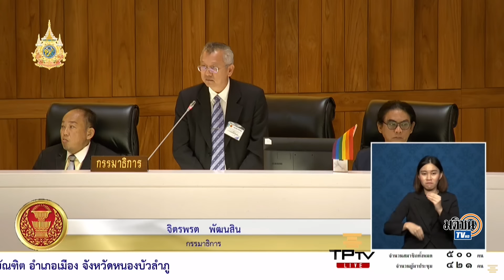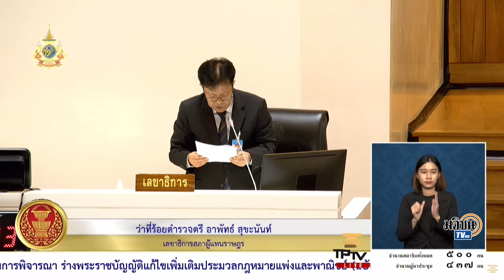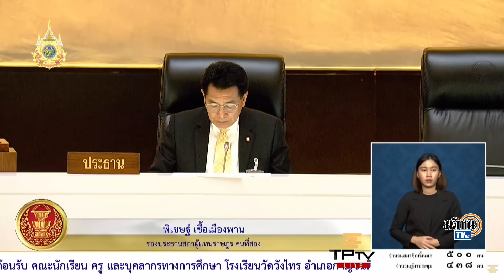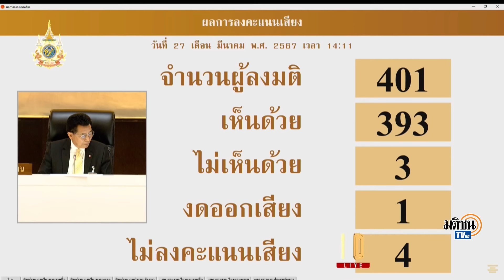ด่านต่อไปให้ สว.พิจารณา กฎหมายประวัติศาสตร์ สภาฯ ผ่านร่าง พ.ร.บ.สมรสเท่าเทียม : Matichon TV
ที่ประชุมสภาผู้แทนราษฎรมีมติเห็นชอบร่างพระราชบัญญัติ (พ.ร.บ.) แก้ไขเพิ่มเติมประมวลกฎหมายแพ่งและพาณิชย์ (ฉบับที่...) พ.ศ. หรือร่างกฎหมายสมรสเท่าเทียม วาระที่ 2-3 ด้วยคะแนนเสียง 400 ต่อ 10 เสียง งดออกเสียง 2 เสียง ไม่ลงคะแนน 3 เสียง ส่งผลให้ไทยกำลังจะเป็นประเทศที่ 3 ในเอเชีย ถัดจากไต้หวันและเนปาล และเป็นประเทศแรกในเอเชียตะวันออกเฉียงใต้ที่มีกฎหมายแต่งงานของบุคคลเพศเดียวกัน ขั้นตอนหลังจากนี้สภาฯ จะส่งร่าง พ.ร.บ.สมรสเท่าเทียม ให้วุฒิสภาพิจารณาในวาระ 2-3 หากได้รับความเห็นชอบ นายกรัฐมนตรีก็จะนำร่างขึ้นทูลเกล้าฯ ถวายเพื่อประกาศใช้ต่อไป